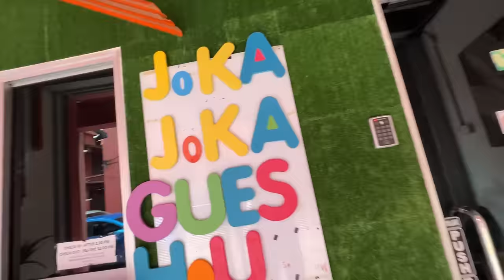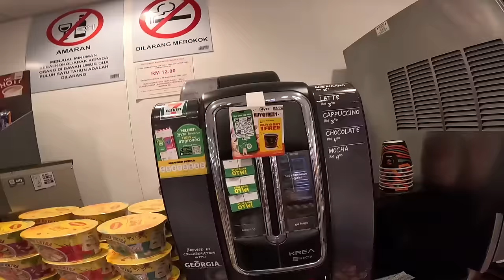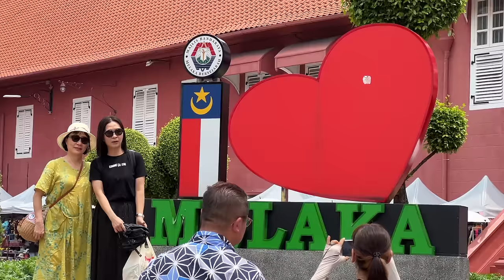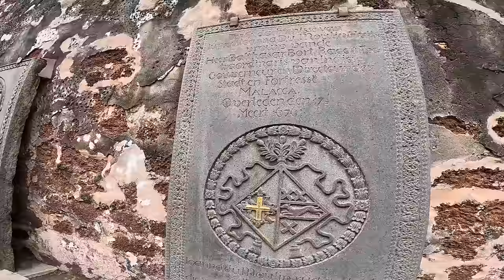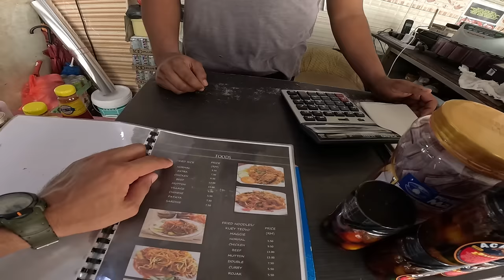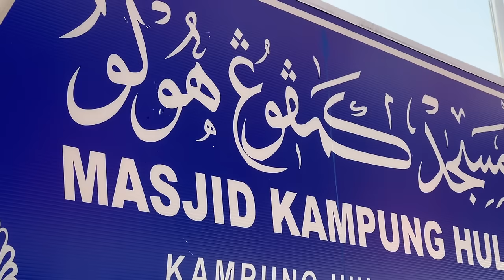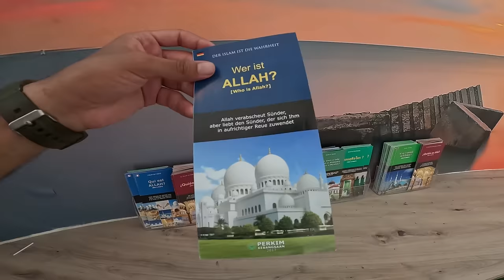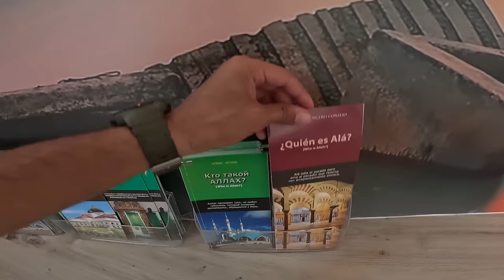🇲🇾 دخلت المدينة الحمراء أين يعيش فيها جميع الديانات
بعد شهر كامل بدون نشر اي فيديو لقد عدنا بفيديو جديد في مدينة جديدة هنا في ماليزيا هذه المدينة راح تخلينا نكتشفو تاريخ البلد مع بعض يلا بينا ❤️

للعمل معا راسلني على البريد (colaboration)